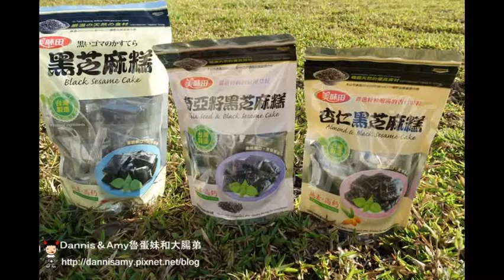♥健康零嘴♥▋美味田－黑芝麻糕 原味、杏仁、奇亞籽 風味多種選擇▋芝麻的高鈣高纖好處營養全在這一包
♥網購芝麻點心♥
最近和芝麻很有緣😤😤，剛吃了#芝麻起士蛋糕，
這次來分享長輩會很愛的 黑芝麻糕，
一樣有3種口味👉👉原味、原味、杏仁、奇亞籽，
芝麻真的一吃就會愛上，而且做成黑芝麻糕很適合當零食，
一次把芝麻的 高鈣高纖好處營養 全吃下肚。